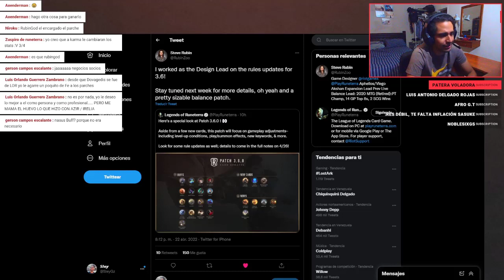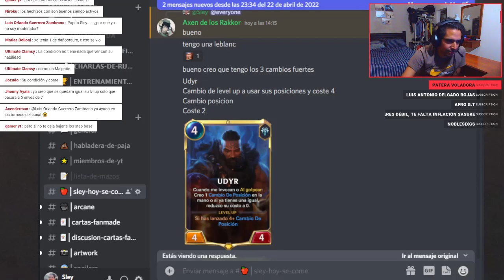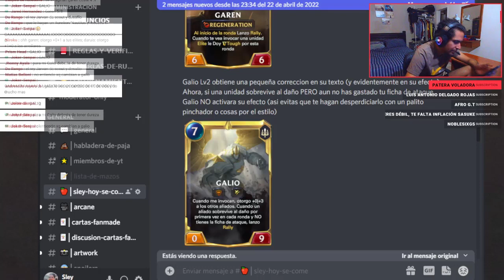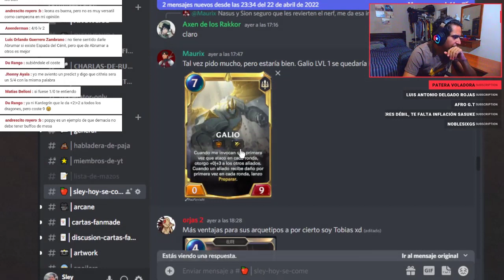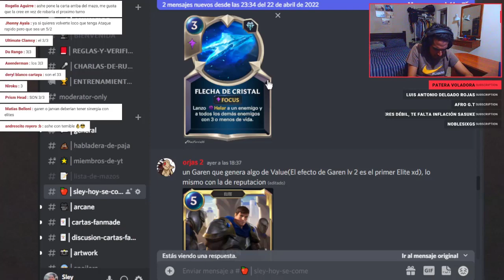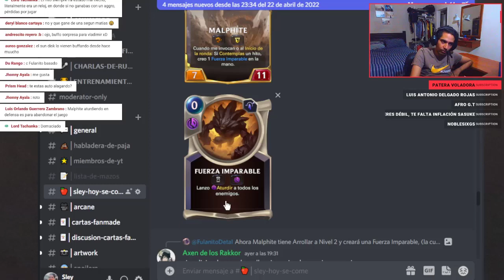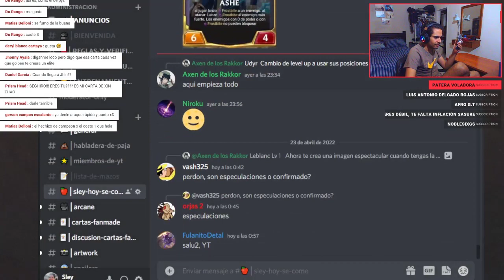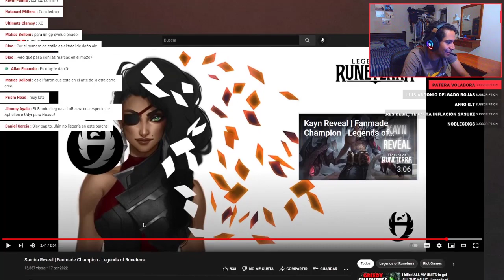Veo sus PROPUESTAS para el PROXIMO PARCHE y un fanmade de SAMIRA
📌También puedes disfrutar de cada video en formato de audio en mi perfil de Spotify:

📌Ademas, no olvides que puedes participar en torneos de LoR por 3900 monedas todos los Martes y Jueves de cada semana: